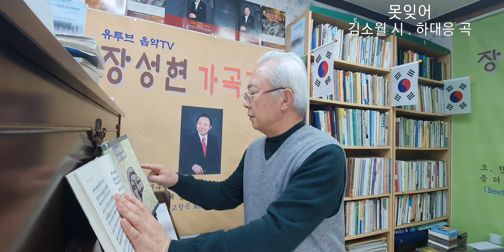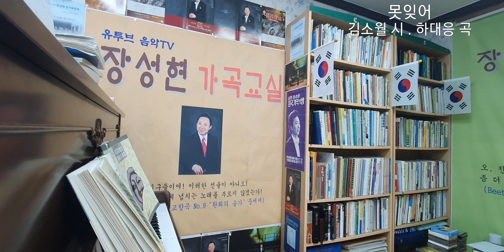396회) 못잊어 / 김소월 시 하대응 곡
못잊어
김소월 시/하대응 곡

못잊어 생각이 나겠지요
그런데로 한 세상 지내시구려
사노라면 잊을 날 있으오리다
그런데로 세월만 가라시구려
못잊어도 더러는
못잊어도 더러는 잊히오리다
그러나 또 한긋이 그렇지요
그리워 살뜰히 못잊는데
어쩌면 생각이 떠나지요